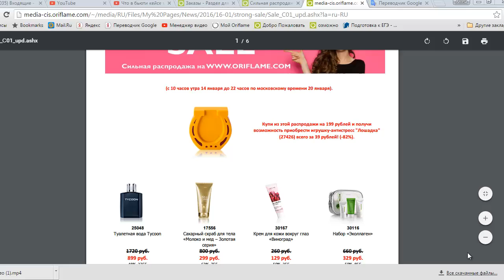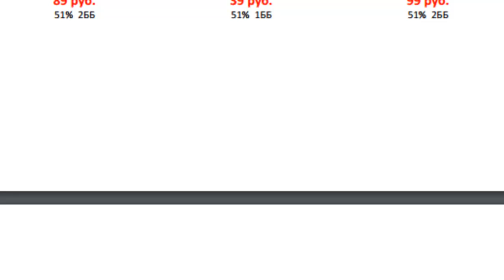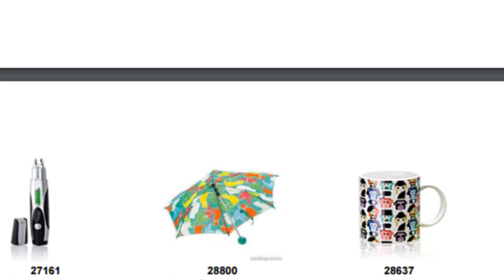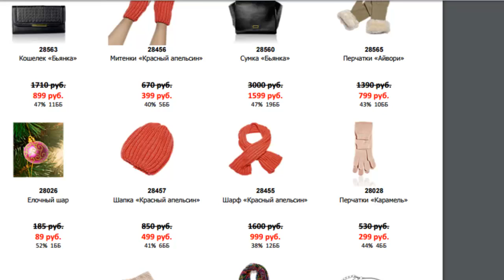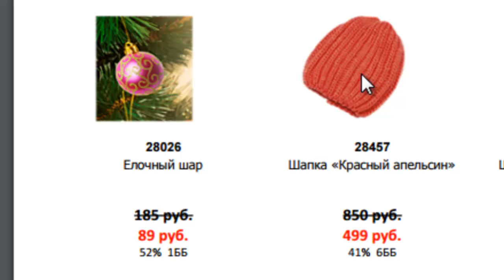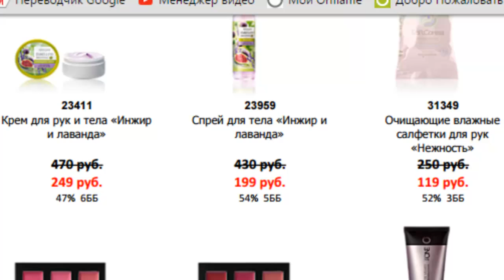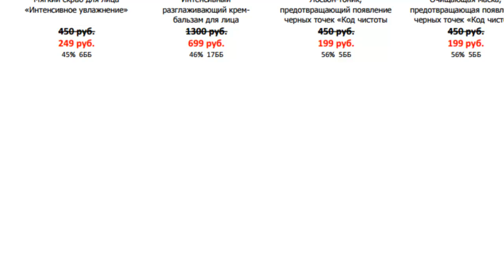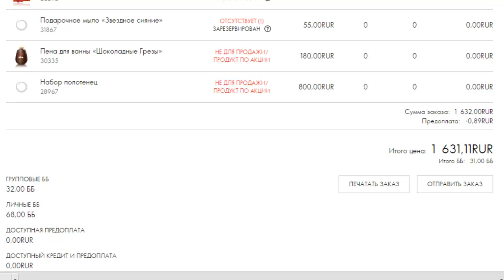Сильная распродажа Орифлейм 1 2016 Дедлайн до 20 01 16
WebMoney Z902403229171